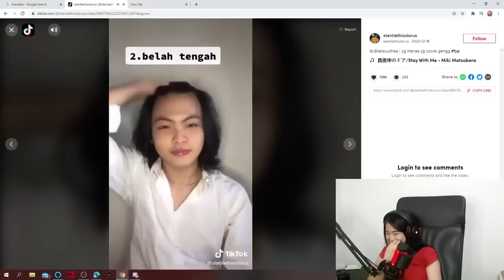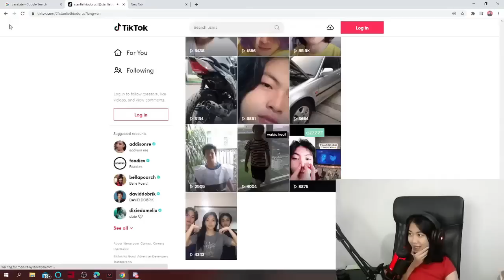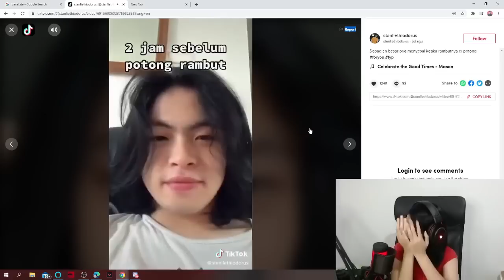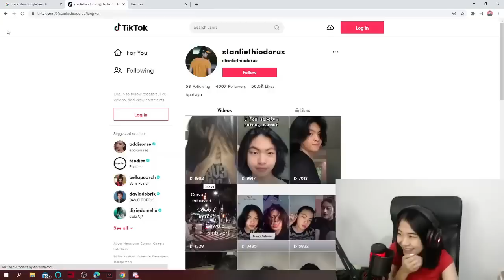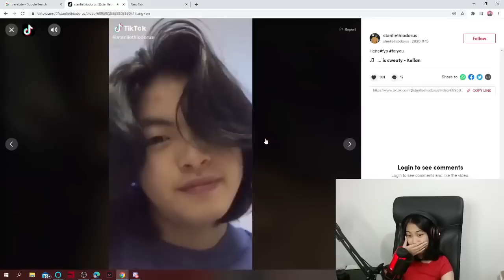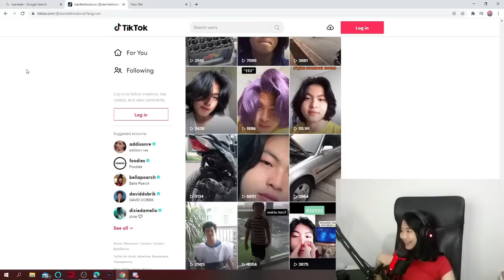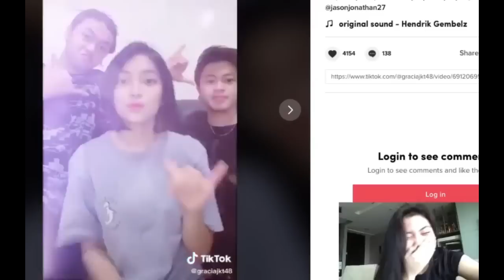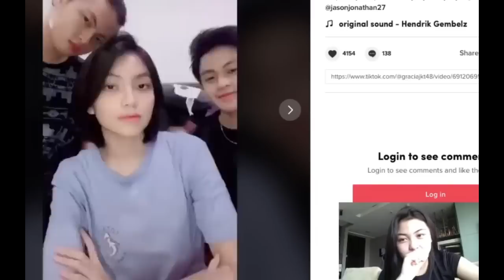Fia VS Brielle Gesrek - Reaction Tiktok Adik Ci Nia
00:00 fia
03:18 brielle

karena di twitter bedua sering bahas aten jadi dpt ide buat bikin video ini 😅